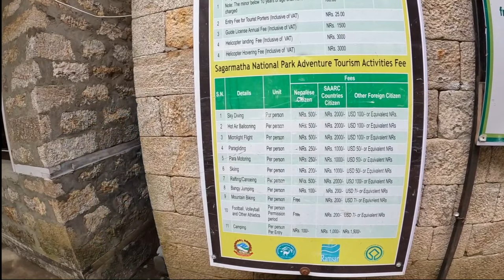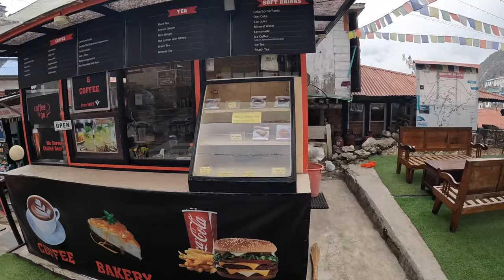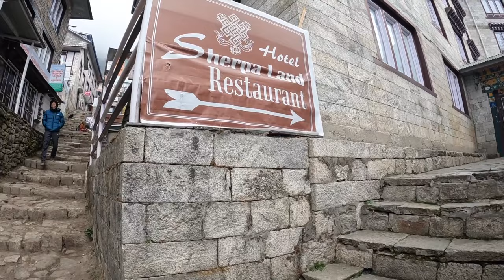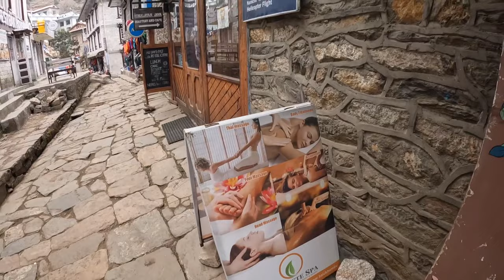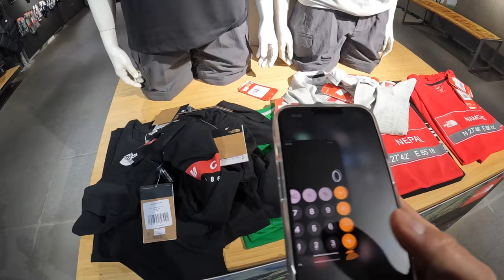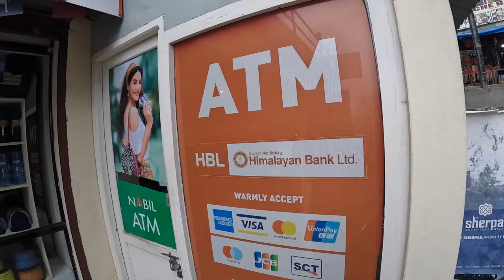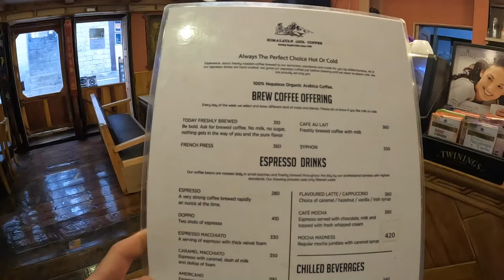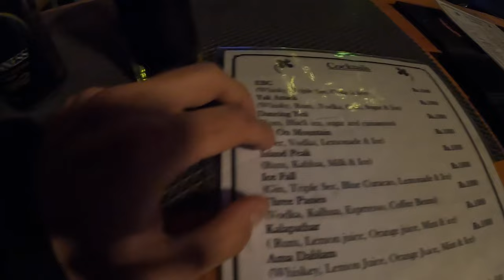Everest'e ilk adımım - Everest Ana Kampı Yolculuğu (Bölüm 1) | #4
Everest'e ilk adımım nasıl oldu? Everest Ana Kampı Yolculuğumun ilk bölümü ile karşınızdayım dostlar. Bu bölümde yolculuğum sabahın erken saatlerinde Kathmandu Tribhuvan Uluslararası Havalimanı'ndan başlıyor. İlk önce Dünyanın "En Tehlikeli" Havaalanı olan Lukla Havaalanı'na uçuyorum. Uçaktan indiğim gibi hızlıca karnımı doyurup ardından yürüyüşe başlıyorum. 2846 metre irtifada bulunan Lukla Havaalanı'dan ilk gece konaklayacağım, 2610 metrede yer alan Phakding adlı köye doğru inişi çıkışlı yollardan yürüyorum. Ertesi gün de 6 saatlik yürüyüş ile 3440 metredeki, bölgenin en gelişmiş yerleşim yeri olan Namche Bazar adlı kasabaya varıyorum. Size hızlıca bu kasabayı gösteriyorum ve ilk bölüm bitiyor. Everest'e nasıl gidilir? Everest yolunda ilk iki gün yollar nasıl? Everest Ana Kampı yolunda nelerle karşılaşırsınız gibi birçok soruya cevap bulabileceğiniz serinin ilk videosu. İyi Seyiler! ✌️

►(Bildirimleri ZİL işaretine basarak açabilir ve yüklediğim videolardan anlık olarak haberdar olabilirsiniz.)

Sorularınız olursa aşağıya yorum olarak bırakabilirsiniz. İlk fırsatta cevaplayacağım. Bu yolculuk konusunda aklınıza takılan şeyler hakkında yardımcı olmaktan memnuniyet duyarım.

Gezilerimden anlık haberdar olmak için instagram hesabımı takip edebilirsiniz.✌️

00:00 Giriş Lukla Havaalanı
00:26 Dağa ilk adım
01:03 İlk köprü geçişi
02:34 Köye giriş
03:26 İkinci köprü geçişi
03:38 İkinci gün
03:50 Üçüncü köprü geçişi
06:54 Kontrol Noktası
12:58 Sagarmatha Milli Parkı girişi
15:40 Dördüncü köprü geçişi
17:46 Öğle yemeği
22:40 Hillary Köprüsü geçişi
24:36 Mola Everest ile ilk karşılaşma
25:22 Kontrol noktası
25:34 Namche Bazar girişi
27:18 Otel odası
29:45 Namche Bazar sokakları
34:27 Ara öğünde momo
37:06 Voleybol maçı
39:42 Kahve dükkanı
41:18 Otelde ısıtıcı
41:35 İrlanda Pub'ı
42:52 Kapanış